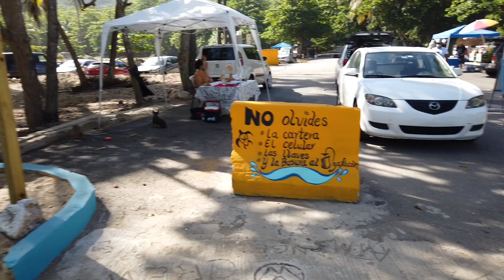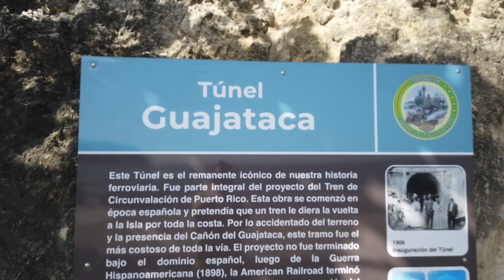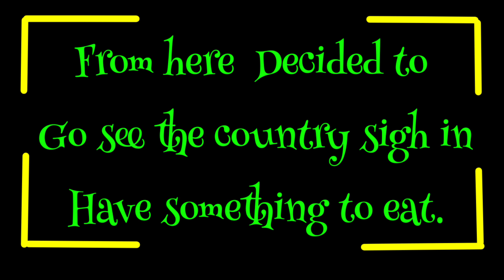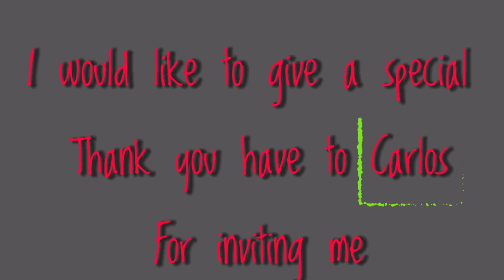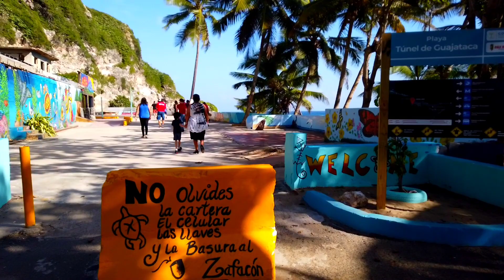TUNEL Guajataca Isabella Puerto Rico🇵🇷🇵🇷🇵🇷🇵🇷🇵🇷🇵🇷🇵🇷🇵🇷🇵🇷🇵🇷🇵🇷🇵🇷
Bringing you the beauty of  Our island Puerto Rico.